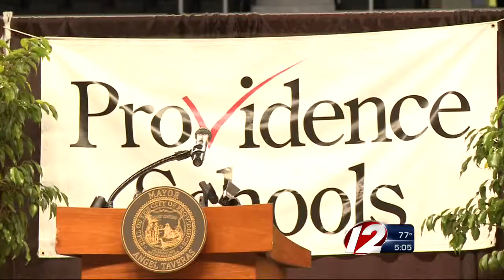New era for Providence Public Schools